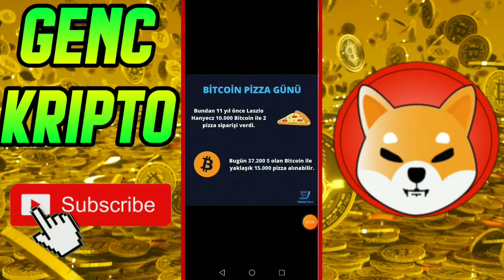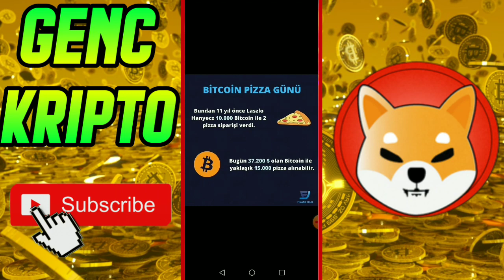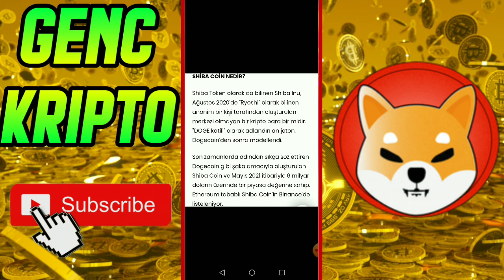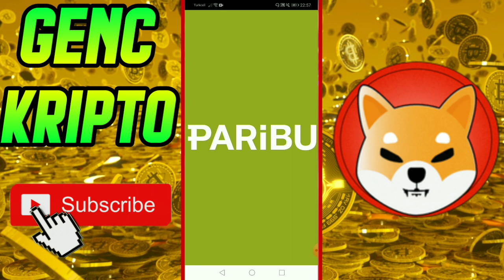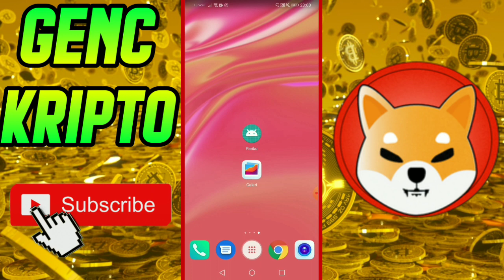SHİBA TOKEN NEDİR | SHİBA YENİ DOGE OLACAK MI | 1 DOLAR OLUR MU - Shiba İnu Yorum Analiz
Merhaba bugün sizlere: shiba token nedir, shiba token kar yaptırıyor mu, shiba token nereden alınır, shiba ne zaman artacak, shiba 1 dolar olacak mı, Shiba coin yorum analiz, shiba coin, umarım video hoşunuza gider iyi seyirler...